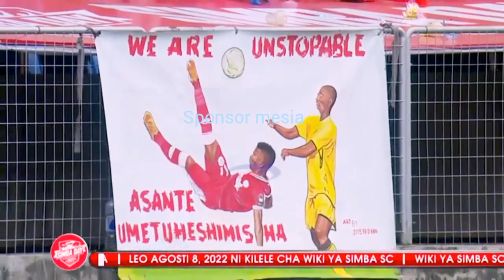UTAPENDA! SAKHO ALIVYOONYESHA TUZO YA CAF YA GOLI BORA, ATUMA SALAMU NZITO! SIMBA DAY2022